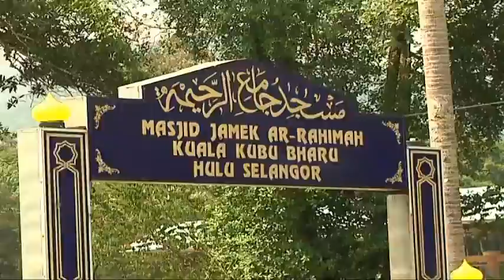Bantahan Terhadap Pusat Judi Lumba Kuda Bukit Tagar